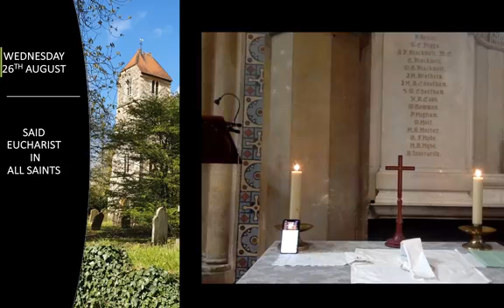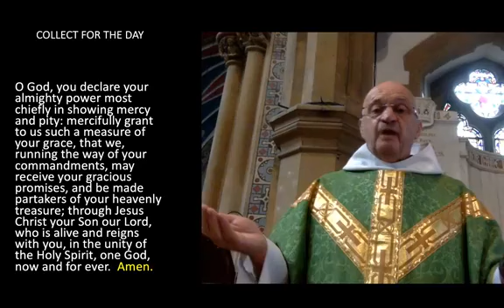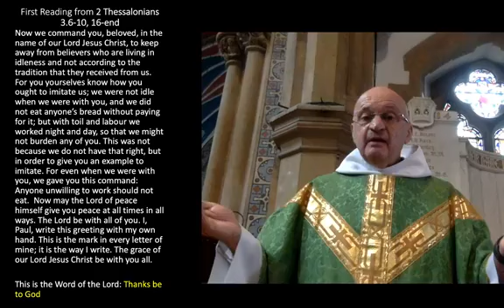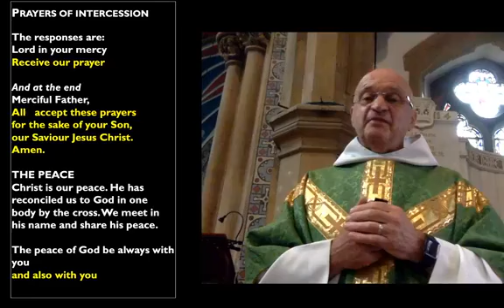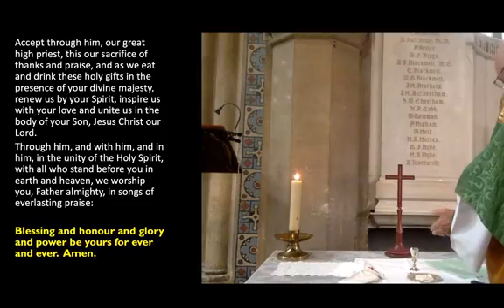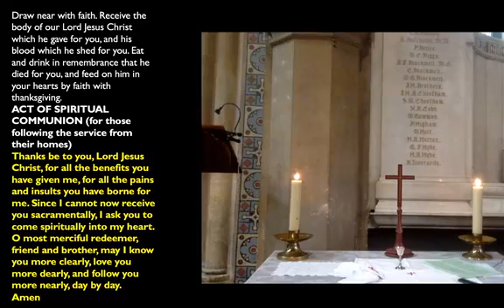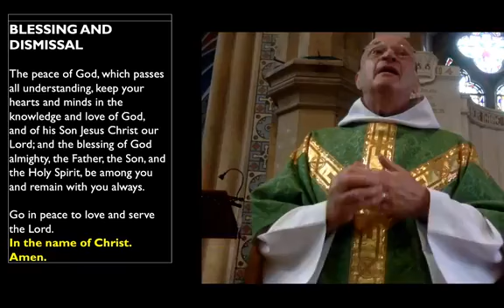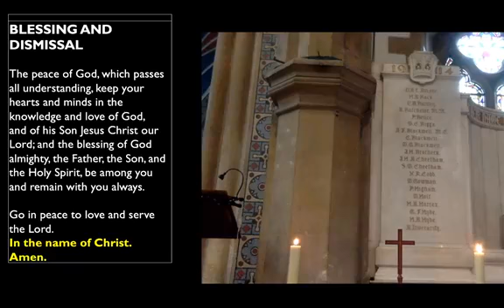Eucharist in All Saints om 26th August 2020